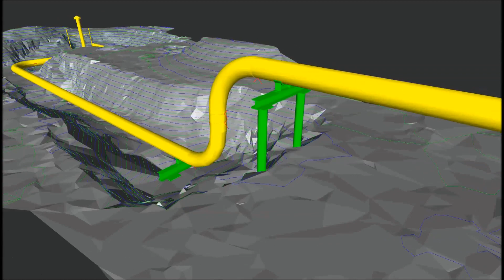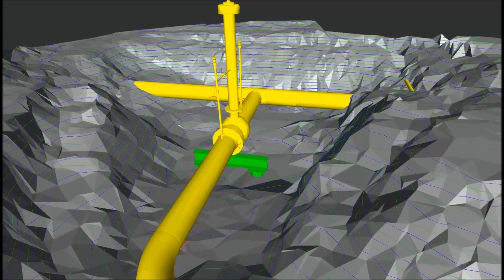Gas Pipe Construction